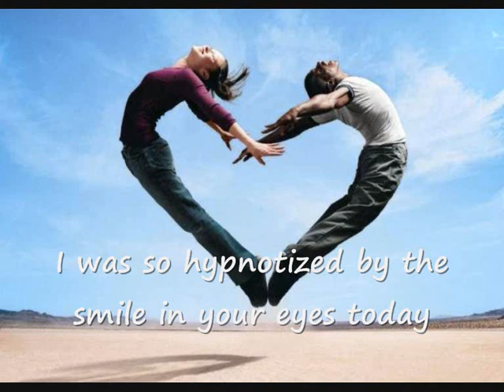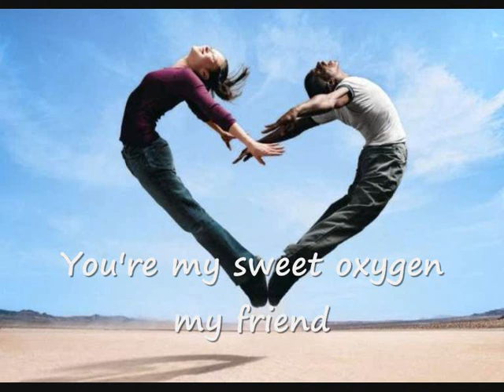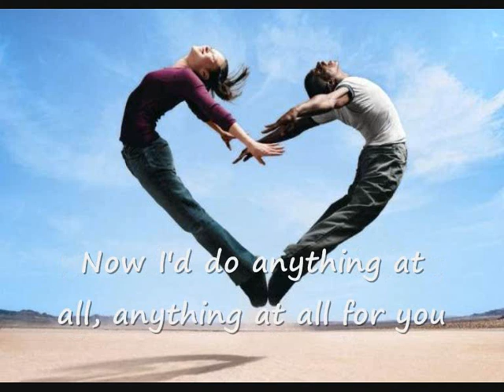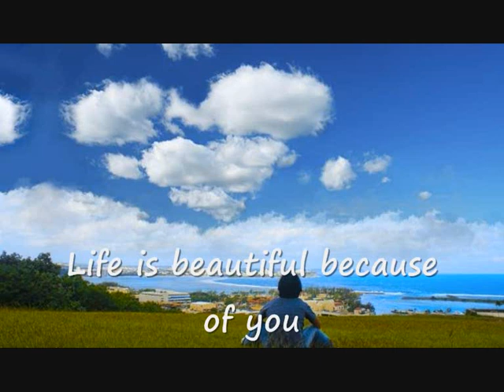Meat Loaf - Because of You (with lyrics)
This is a beautiful song of love and hope I hope you enjoy it. I do.
I dedicate it to all those people in love
that had given up on it but found it finally
who thought they were getting too old for it
this isn't a mushy soon but boy is it powerful
Silver Crow